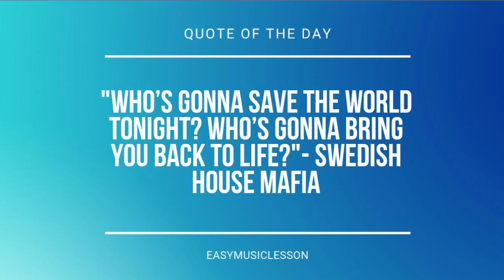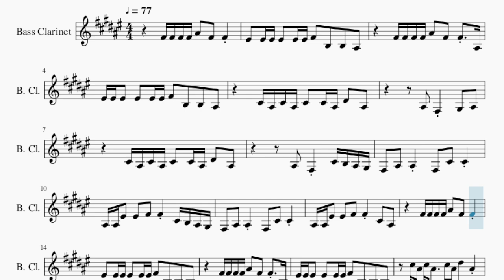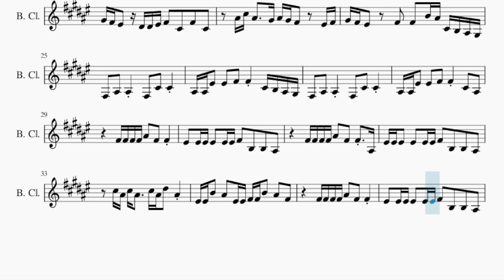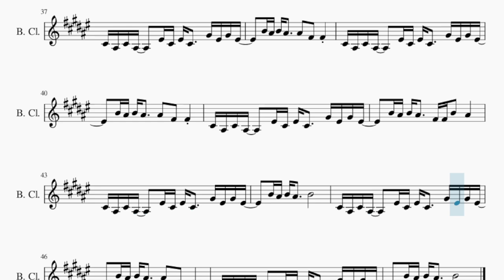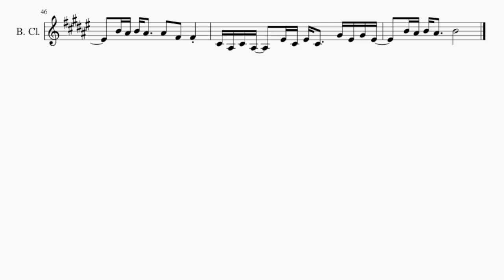Bass Clarinet Sheet Music: How to play Sink Or Swim by OneRepublic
Comment and let us know how the videos have helped you. It keeps us going! :)Here is a sheet music/tab video on the song Sink Or Swim by OneRepublic on the bass clarinet. A bass clarinet sheet music arrangement which is transposed to notes that are easily played by bass clarinet, for the song Sink Or Swim by OneRepublic.

EasyMusicLesson teaches you to play the your favorite instrument, through well-arranged sheet music so that you too can learn how to play Sink Or Swim by OneRepublic on the bass clarinet as fast as you can. A bass clarinet sheet music with backing tracks to help your play the song better.

Chords of Bass Clarinet arrangement:
E Maj   C# Min   G# Min   A Maj   E Maj   C# Min   G# Min   A Maj
E Maj   C# Min   G# Min   A Maj   E Maj   C# Min   E Maj   C# Min
G# Min   A Maj   E Maj   C# Min   G# Min   A Maj   E Maj   C# Min
G# Min   A Maj   E Maj   C# Min   E Maj   C# Min   G# Min   A Maj
E Maj   C# Min

Melody notes of Bass Clarinet:
F#4 F#4 F#4 F#4 A#4   F#4   F#4
F4   F4 F4 F4   F4 F4 F#4   B3   B3   A#3
F#4 F#4 F#4 F#4 A#4   F#4   F#4   A#3
C#4 A#3 C#4 A#3 C#4   C#4 A#3 D#4   A#3
A#3   F#3     G#3   A#3
A#3   F#3     C#4 B3 A#3 G#3
F#3   A#3   A#3     F#3   C#4   C#4
A#3 A#3 F4   F4   F#4   F#4     C#4 B3 A#3 G#3
A#3 A#3 F4   F4   F#4   F#4     C#4   A#3
C#5 A#4 C#5 A#4     C#5 A#4 D#5   A#4
F4 F4 B4   A#4   F4 F4 F#4 F#4 B4   A#4   F#4
A#4 C#5 A#4     G#4 A#4 G#4 F#4     F4 F#4
G#4 F#4 F4   D#4 D#4 F4 F#4   C#4   F#4   C#4
G#4 F#4 F4     F#4   F#4   B4 A#4 C#4 B3 A#3 G#3
C#4 A#3 C#4 A#3     F4 C#4 F4 C#4     G#4 F4 G#4 F4
B4 A#4 B4 A#4     A#4   F#4   F#4
B4 A#4 B4 A#4     F#4 F#4 B4   A#4
B4 A#4 B4 A#4     B4